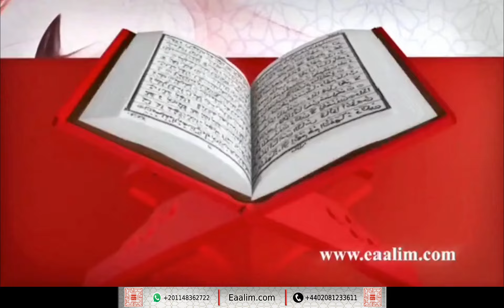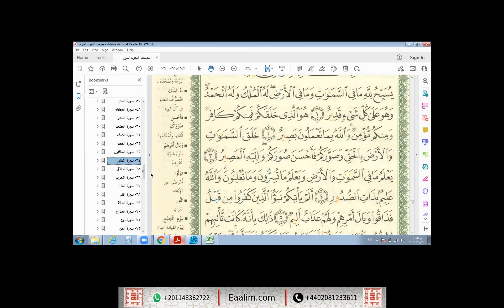Eaalim Zain at-Talaq, ayat 1 and at-Taghabun ayat 1 to 2